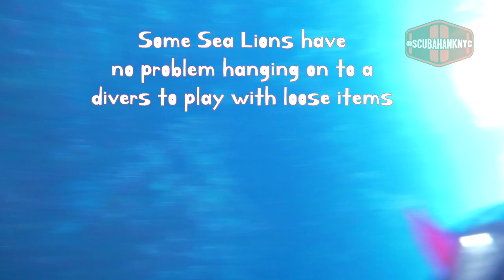Mischievous Sea Lions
Los Islotes located in the Sea Cortez hosts many playful and inquisitive California Sea Lions. The Sea Lion colony of Los Islotes is about 45-60 minutes from downtown La Paz, Mexico. The island is only accessible by speed boat. The Sea Lions have become accustomed to human interaction with very few ill effects which produces great interactions.

I spent a week diving with the Sea Lions and each day I met a very mischievous juvenile. In the underwater videos and photographs, you can see the Sea Lion likes to playfully inspect and bite nearly everything. We used the Cortez Club dive operation.